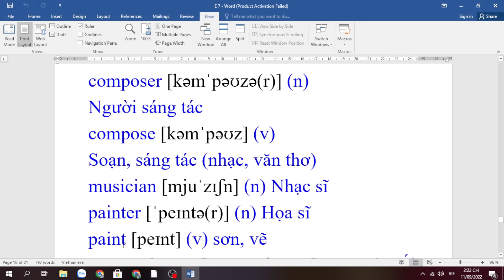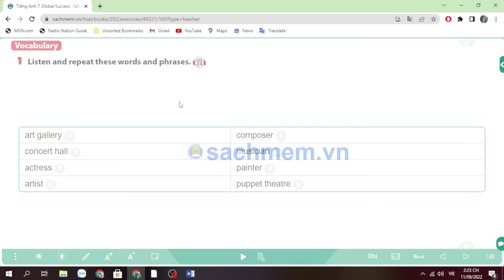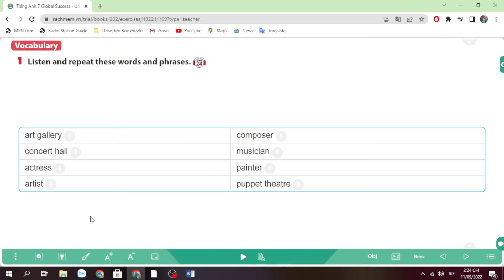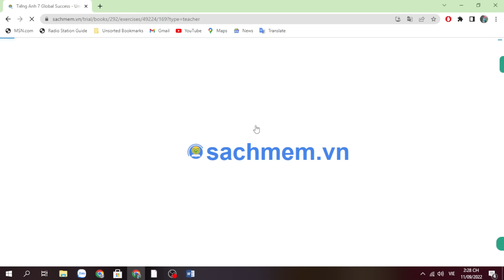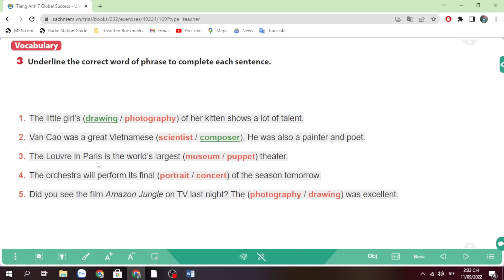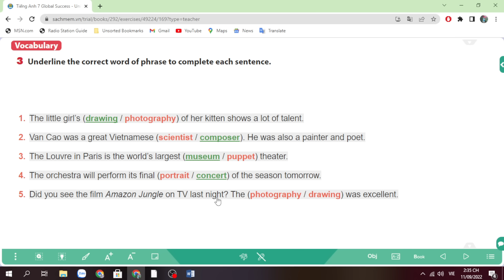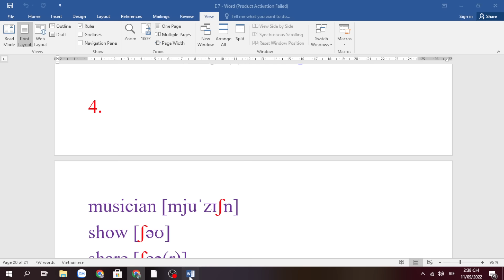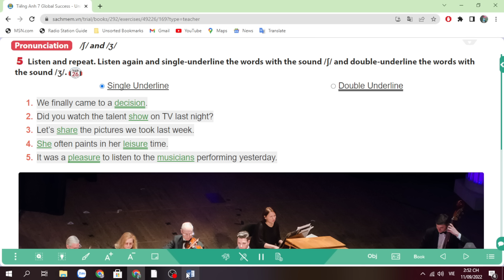Tiếng Anh lớp 7 (sách mới) Global success Unit 4. A closer look 1